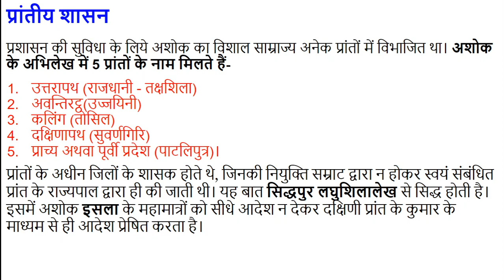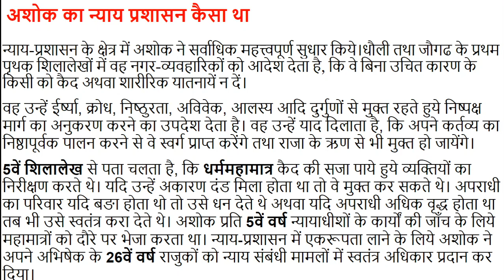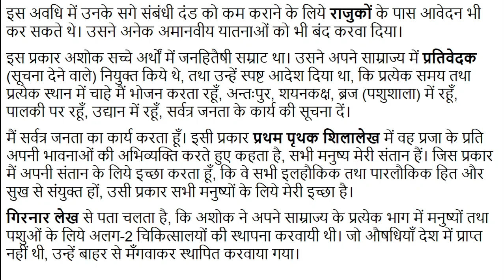#2 सम्राट अशोक की प्रशासनिक सुधार और न्याय प्रशासन Emperor Ashoka, For UPSC, IAS, IPS, RAS, NET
एक महान विजेता एवं सफल धर्म प्रचारक होने के साथ ही साथ अशोक एक कुशल प्रशासक भी था। उसने किसी नयी शासन व्यवस्था को जन्म नहीं दिया। बल्कि अशोक ने अपने पितामह चंद्रगुप्त मौर्य द्वारा स्थापित शासन व्यवस्था में ही आवश्यकतानुसार परिवर्तन एवं सुधार कर उसे अपनी नीतियों के अनुकूल बना दिया।